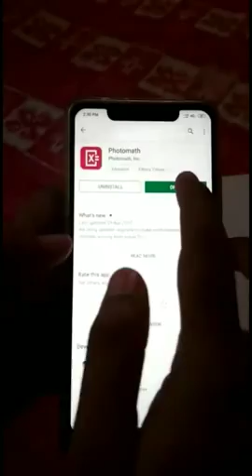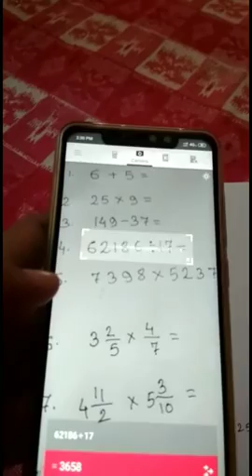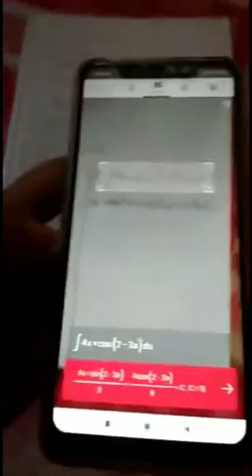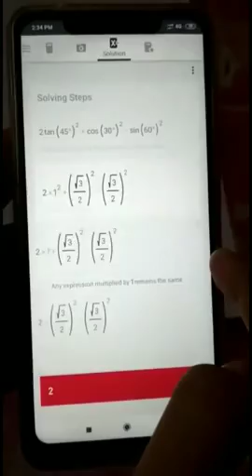PhotoMath । Solve Any Maths From Book or Exercise Book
KEY FEATURES
Scan textbook (print) AND handwritten problems
Scientific calculator
Step-by-step explanations for every solution
Multiple solving methods
No internet connection required to use
30+ languages supported
Interactive graphs

MATH TOPICS
Basic Math/Pre-Algebra: arithmetic, integers, fractions, decimal numbers, powers, roots, factors
Algebra: linear equations/inequalities, quadratic equations, systems of equations, logarithms, functions, matrices, graphing, polynomials
Trigonometry/Precalculus: identities, conic sections, vectors, matrices, complex numbers, sequences and series, logarithmic functions
Calculus: limits, derivatives, integrals, curve sketching
Statistics: combinations, factorials